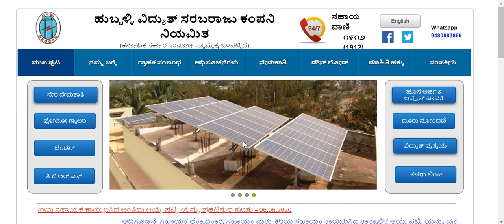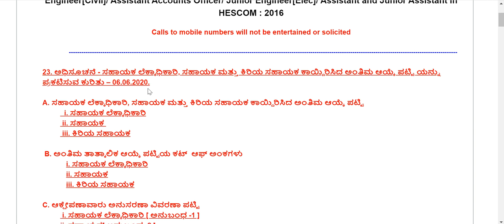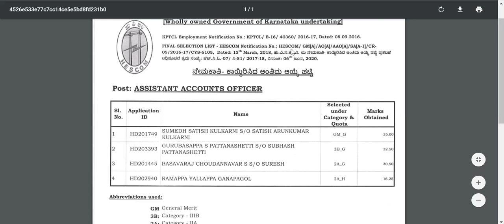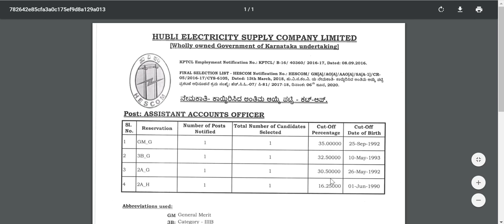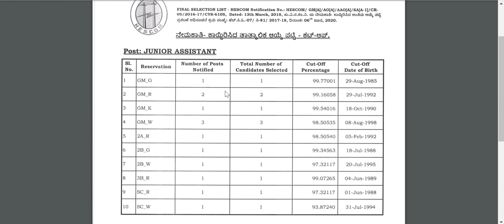ಹೆಸ್ಕಾಮ್ | ಸಹಾಯಕ ಲೆಕ್ಕಾಧಿಕಾರಿ | ಕಿರಿಯ ಸಹಾಯಕ | ಅಂತಿಮ ಆಯ್ಕೆ ಪಟ್ಟಿ| HESCOM Recruitment | govt jobs 2020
ಸಹಾಯಕ ಲೆಕ್ಕಾಧಿಕಾರಿಅಂತಿಮ ಆಯ್ಕೆ ಪಟ್ಟಿ